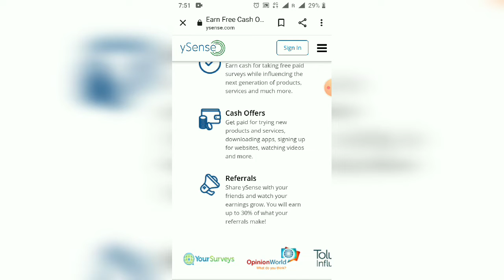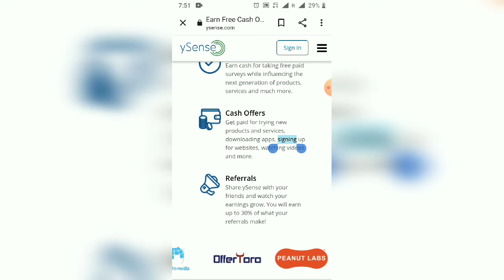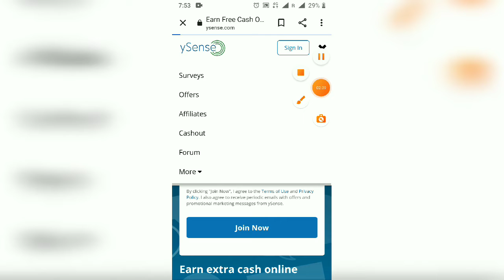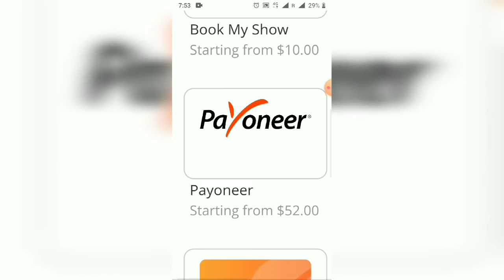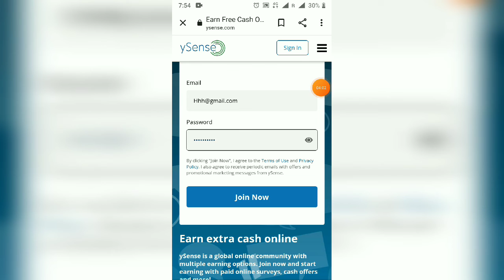Earn per month 60,000 by online work at home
2020 new video for earning.